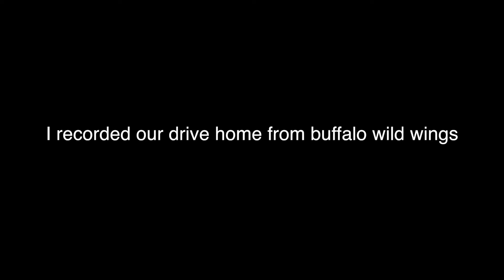FIVE SOBER TEENAGERS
Join us on our journey to finding hot wings